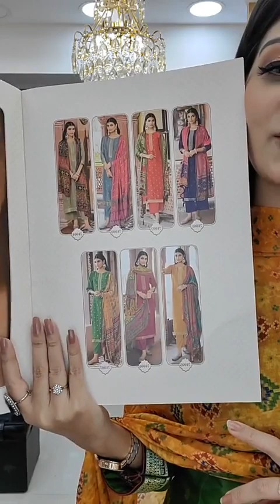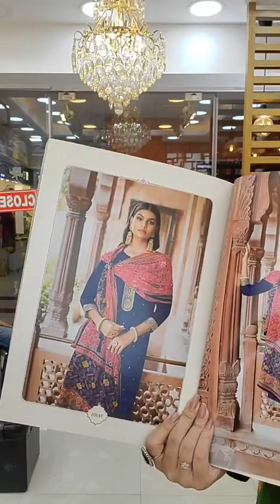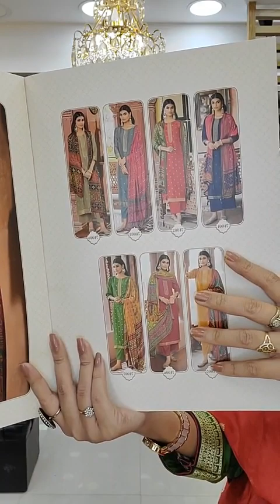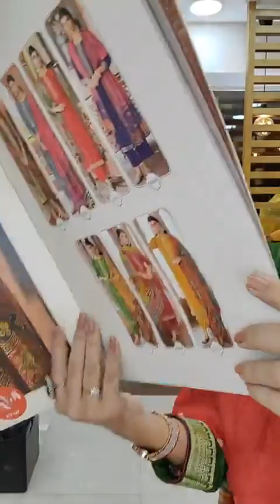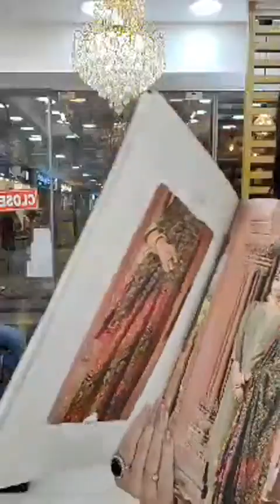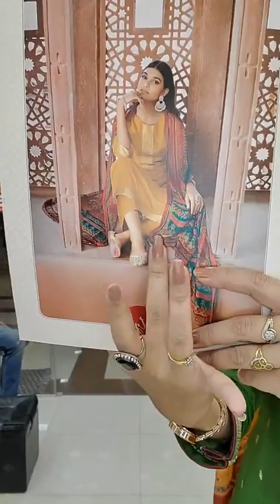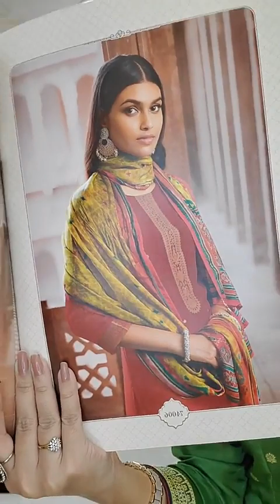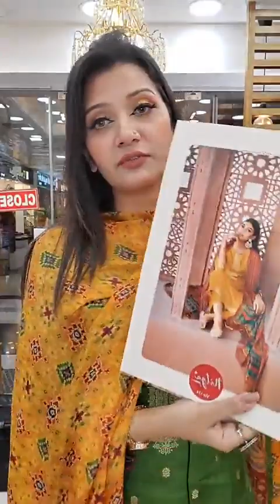🔥🔥Live on- Nitya Prem(Vol-174)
(Alhamdulillah)

Showroom:
Uttara Shop-
shop#322,2nd Floor,Zamzam Tower,Uttara,Sector-13
(Wednesday close)
Dhanmondi shop-
Shop#1122,1st floor,Shimanto shambhar,dhanmondi 2.
(rifles square er thik pisone)
(Tuesday closed)

Showroom address:
Uttara -
uttara, dhaka
Dhanmondi-
Shop 1122, level 1
Shimanto Shambhar,

দৃষ্টি আর্কষণ...